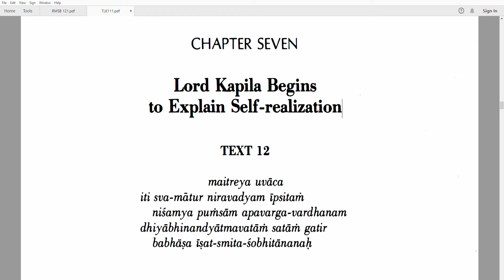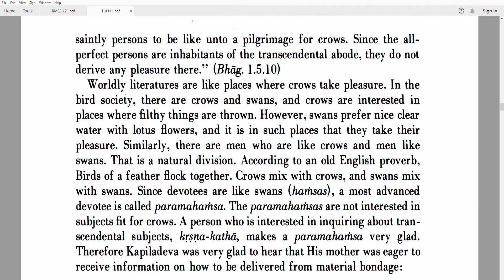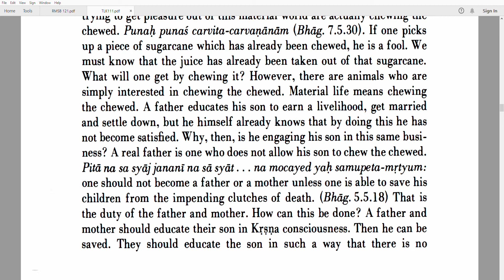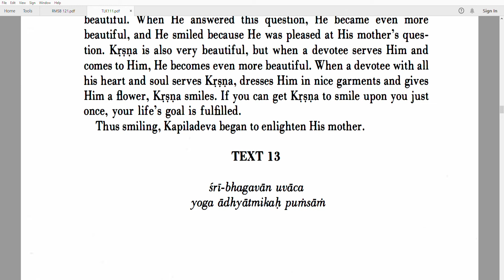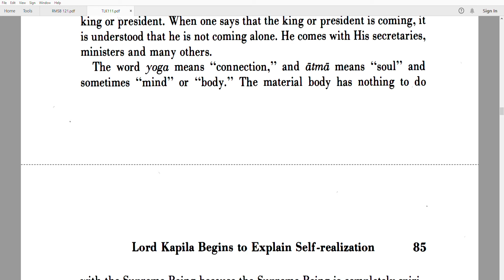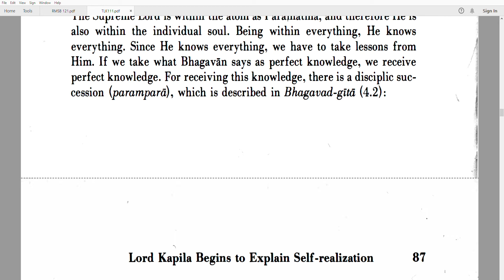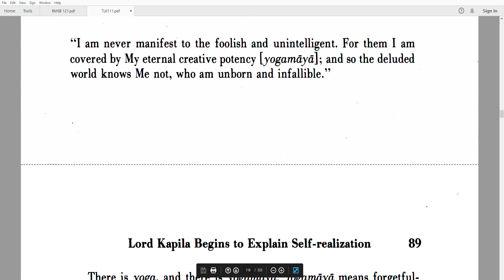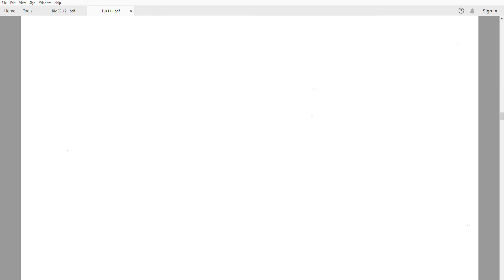Bhaktivedanta Srila Prabhupada: The Teachings Of Lord Kapila, Proponent Of Samkhya Philosophy Part10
Kapila, (flourished 550 BCE?), Vedic sage who is often identified as one of the founders of the system of Samkhya, one of six darshans (systems) of Indian philosophy. He is not, however, the author of the text primarily responsible for giving the school its philosophical definition, Ishvarakrishna’s Samkhya-karika (c. 4th century CE), nor did he establish a religious community.
      The Bhagavadgita (“Song of God”) depicts Kapila as a recluse associated with Yogic adepts (siddhas). Indeed, the Samkhya system attributed to him is closely associated with Yoga and forms a part of the philosophical background of the Gita. Hindu mythology regards Kapila as a descendant of Manu, the primal human being, and a grandson of the creator-god Brahma or as an avatar of the god Vishnu. An exemplar of Yogic stringency, Kapila is said to have produced an inner store of such intense heat (tapas) that he was capable of reducing to ashes the 60,000 sons of the Vedic king Sagara. Buddhist sources present him as a well-known philosopher whose students built the city of Kapilavastu, which was, according to one tradition, the birthplace of the Buddha.
         In view of ancient India’s knowledge and tradition, Maharshi Kapil is seen as a proof of Sankhya Darshan (one of the six schools of Hindu philosophy). Sage Kapil’s importance is also given more weight as he is supposed to be the fifth incarnation of Lord Vishnu (part of the Hindu Trinity of Brahma, Vishnu and Mahesh).
      According to an ancient story, Kapil was the son of Devhuti (daughter of Manu) and Sage Kardam. When Sage Kardam was leaving for penance, Devhuti told him that she did not want to come in his way of penance but she wanted him to give her a theologian (person having the knowledge of the science of the nature of God and of the foundations of religious belief)
     who will free him from the debt of Pitruroon (one of the three debts on a man from which he is freed when he begets a son) and show the path of salvation to this world. Sage Kardam said, “So be it “and went for devout austerity. Few months later, Devhuti gave birth to a son who was believed to be the fifth incarnation of Lord Vishnu.
      After Kapil’s birth, his mother started living a pious life. Historians believed Kapil to be born 700 years before the birth of Lord Buddha (500BC). Kapil gave a perfect order to the chief knowledgeable Upanishad (a branch of the Vedas which contain discourses on Divine knowledge), and demonstrated Sankhya Darshan.
    According to an ancient story, King Sagar’s horse from the Ashvamedh Yagya was stolen by Indra and left outside the ashram of Sage Kapil. After sometime, King Sagar’s sixty thousand sons went in search of the horse in all the three worlds and reached near Sage Kapil’s ashram.
      There are different manifestations of the Lord. He is one, but He has become many. He divides Himself into two different expansions, one called kalā and the other vibhinnāṁśa. Ordinary living entities are called vibhinnāṁśa expansions, and the unlimited expansions of viṣṇu-tattva, such as Vāmana, Govinda, Nārāyaṇa, Pradyumna, Vāsudeva and Ananta, are called svāṁśa-kalā. Svāṁśa refers to a direct expansion, and kalā denotes an expansion from the expansion of the original Lord. Baladeva is an expansion of Kṛṣṇa, and from Baladeva the next expansion is Saṅkarṣaṇa; thus Saṅkarṣaṇa is kalā, but Baladeva is svāṁśa. There is no difference, however, among Them. This is very nicely explained in the Brahma-saṁhitā (5.46): dīpārcir eva hi daśāntaram abhyupetya. With one candle one may light a second candle, with the second a third and then a fourth, and in this way one can light up thousands of candles, and no candle is inferior to another in distributing light. Every candle has the full potential candlepower, but there is still the distinction that one candle is the first, another the second, another the third and another the fourth. Similarly, there is no difference between the immediate expansion of the Lord and His secondary expansion. The Lord's names are considered in exactly the same way; since the Lord is absolute, His name, His form, His pastimes, His paraphernalia and His quality all have the same potency. In the absolute world, the name Kṛṣṇa is the transcendental sound representation of the Lord. There is no potential difference between His quality, name, form, etc. If we chant the name of the Lord, Hare Kṛṣṇa, that has as much potency as the Lord Himself. There is no potential difference between the form of the Lord whom we worship and the form of the Lord in the temple. One should not think that one is worshiping a doll or statue of the Lord, even if others consider it to be a statue. Because there is not potential difference, one gets the same result by worshiping the statue of the Lord or the Lord Himself. This is the science of Kṛṣṇa consciousness.